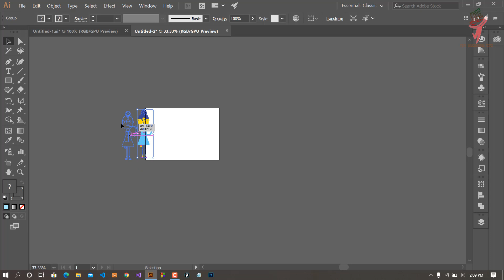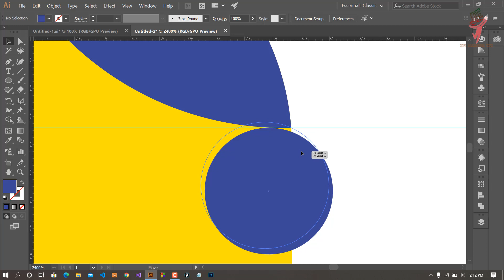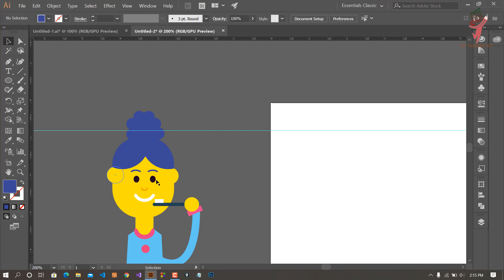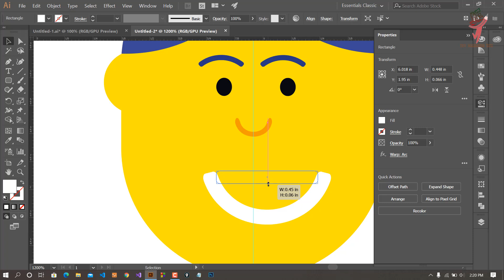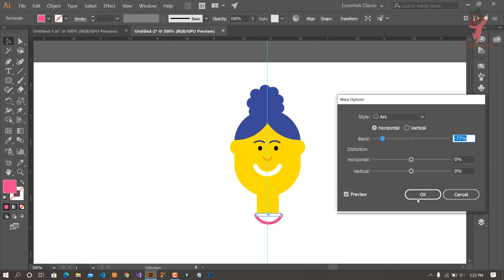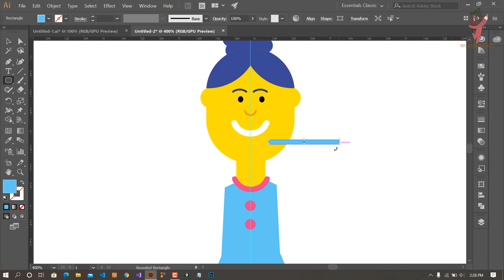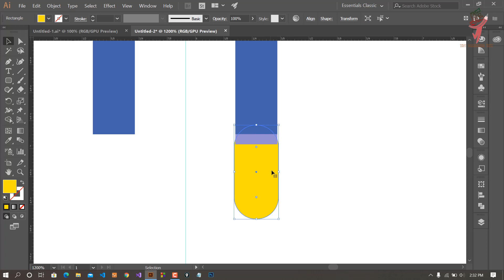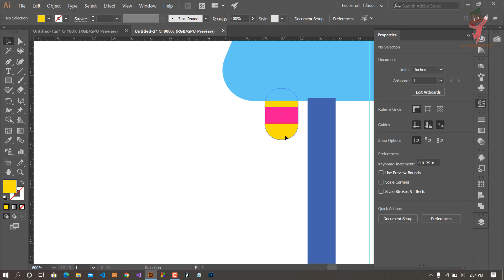How to Draw Flat Character for Beginners In Illustrator | Pepsodent little brush big brush | Cartoon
in this video i will show How to Draw Flat Character for Beginners In Illustrator | Pepsodent little brush big brush | Cartoon

You need any Character or Cartoon Design you can send me email.